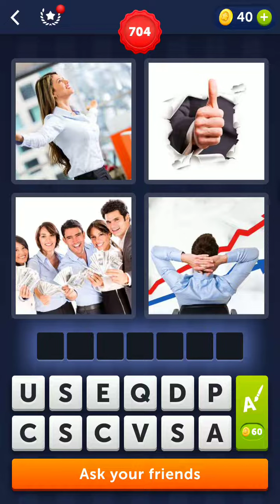4 Pics 1 Word Level 701 702 703 704 705